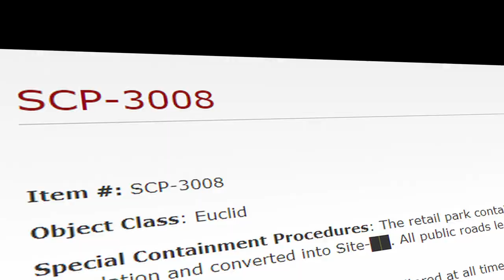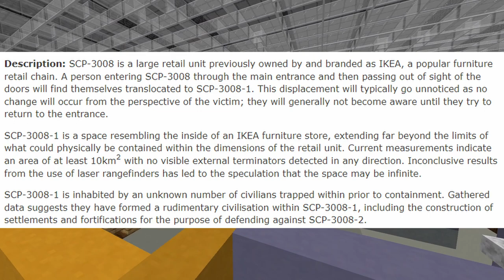I Survived The Infinite Ikea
I want ot escape this inifite ikea please help I think im stuckl in here forever alone. What will I do watch the video to find out lol. The infinite ikea is in fact infinite.

@FakeStuffOkay  Thanks for helping me on this video!!

I do not own or claim to own any of this music.